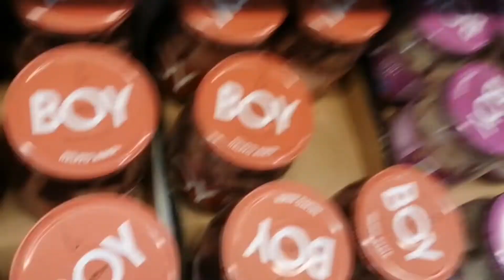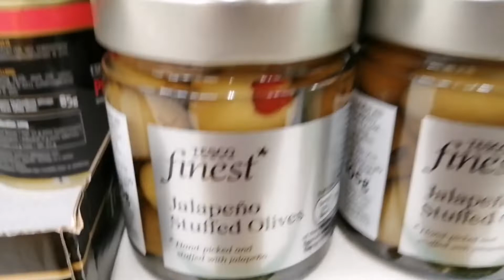10 ruokaa mitä en ikinä ostaisi kaupasta #1 Juhannus video #1